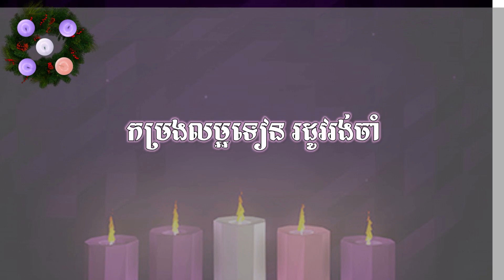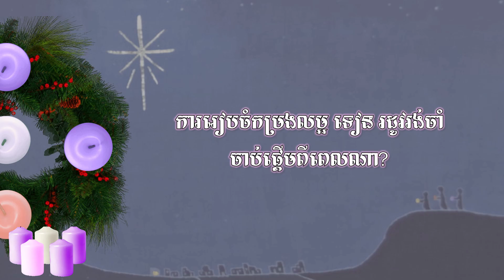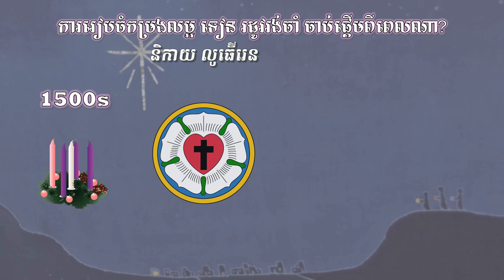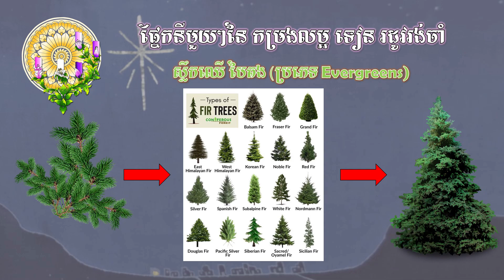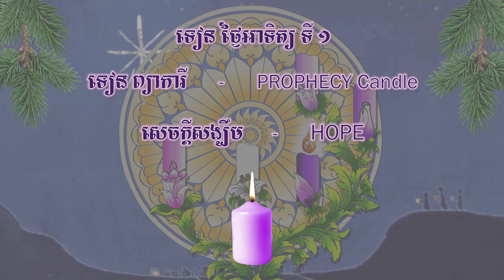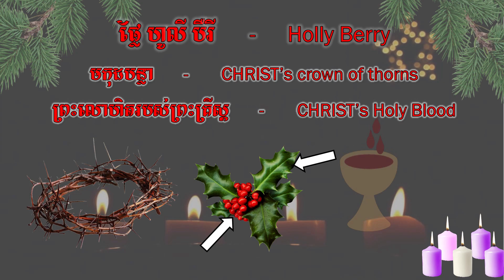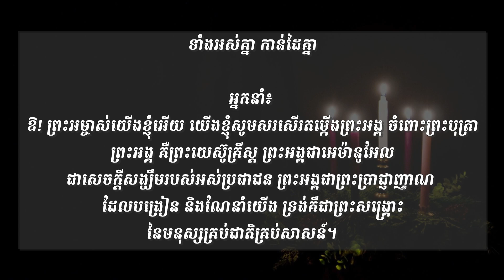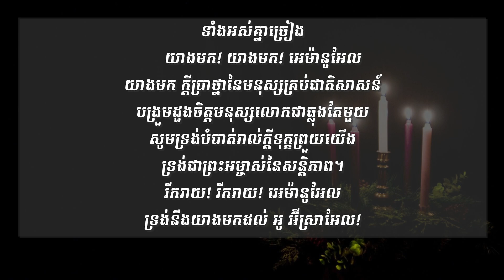កម្រងលម្អ ទៀន រដូវរង់ចាំ - Advent Wreath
Music " O come, O come, Emmanuel “  Credit to CTS (Concord Music Publishing)